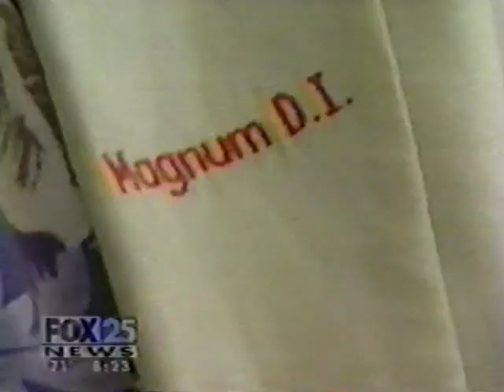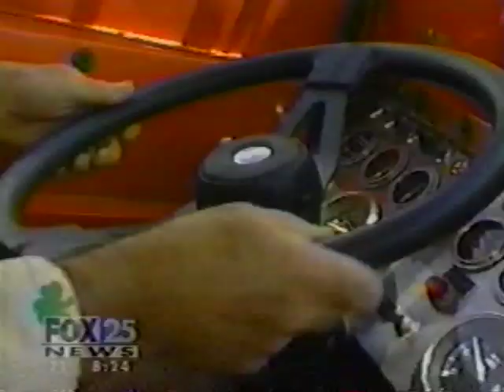Fox Morning Show featuring Boston Duck Tours